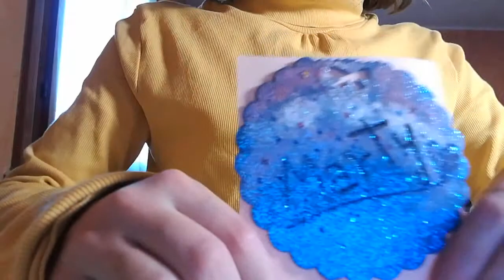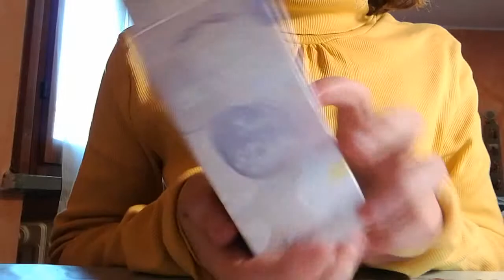I miei regali di compleanno